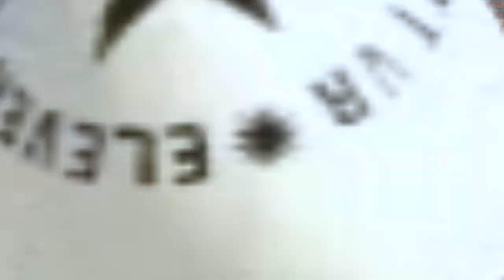Eleven Table Tennis MRC Trailer